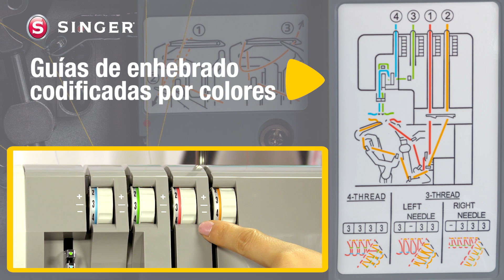Overlock HD0405S: Obtén resultados profesionales gracias a su motor de alta potencia 🙌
Emprende tu negocio de costura y crea proyectos profesionales a una velocidad de 1300 puntadas por minuto. Sobrehíla y corta simultáneamente con 4, 3 y 2 hilos.